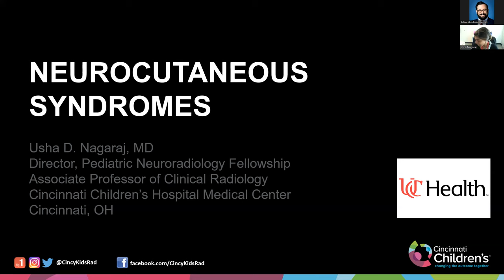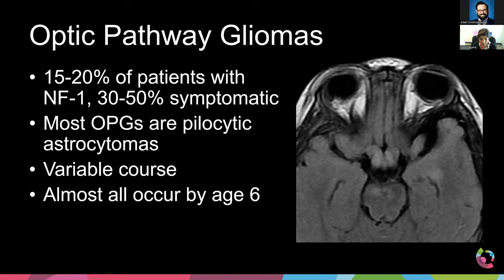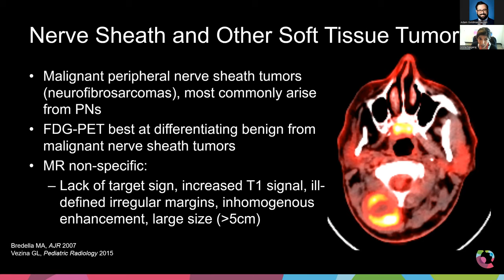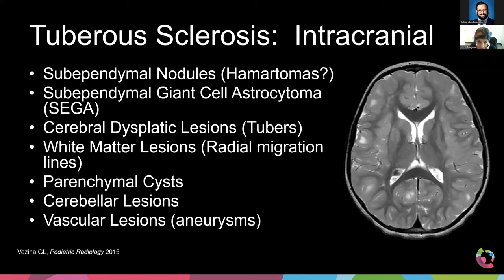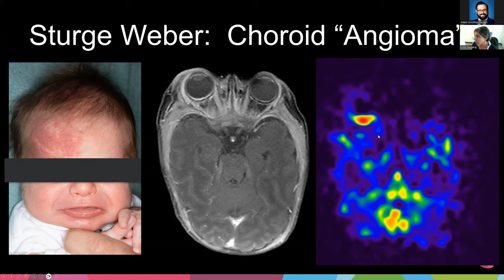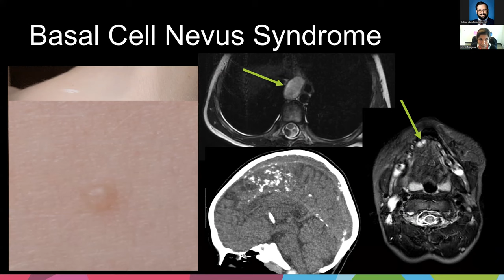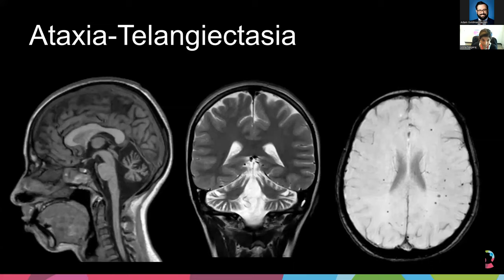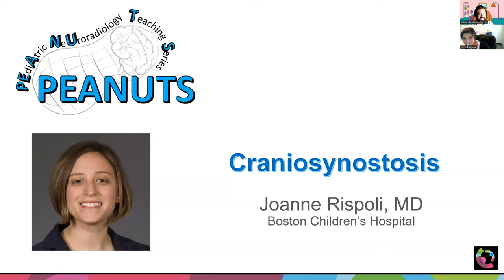Neurocutaneous Syndromes (Phakomatoses) -- Dr. Usha Nagaraj -- 9.14.2023